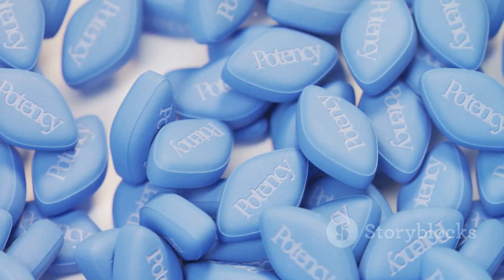Choosing the Right Pill for Erectile Disfunction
Choosing the Right Pill for ED ERECTILE Disfunction

In this video, we delve into the world of erectile dysfunction treatment options, comparing the efficacy and potential side effects of different pills available. Whether you're exploring medication options or just curious about the topic, this video covers everything you need to know. Understanding your choices is crucial, so join us to learn more and make informed decisions.

OUTLINE:

00:00:00 Understanding Erectile Dysfunction
00:00:54 Endocrine Factors and Risk Factors
00:01:32 Treatment Options
00:02:10 Conclusion